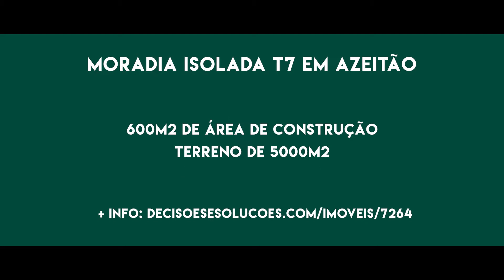HomeSweetHome - Alternative Real Estate Film - DSMoita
This was a sarcastic kind of strange short film made for DSMoita, they helped us through the process, so it was really easy to achieve an outcome that both parties with be satisfied with!

Actors: (Big thanks to bought of them for getting along a crazy and awkward idea)

Sofia Carô
Joni Angélico

3D:

Manel Abreu (Huge thanks to this guy)

Thanks to DSMoita and specially Nelson Favas!